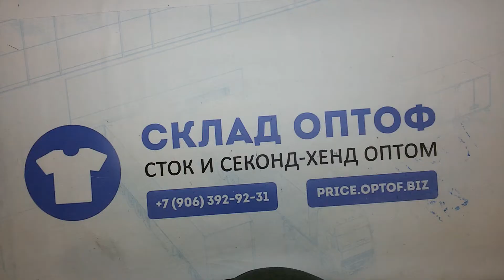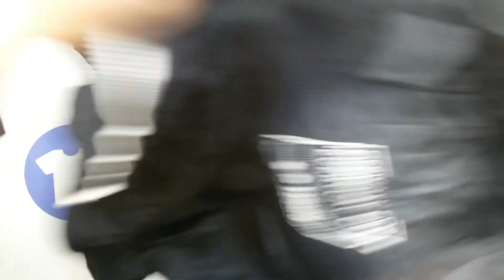11254 Жилетки, безрукавки 24211 (extra/1 кат) 3 пак 16кг 4.15€\кг 40шт